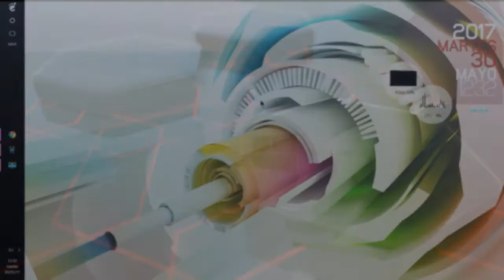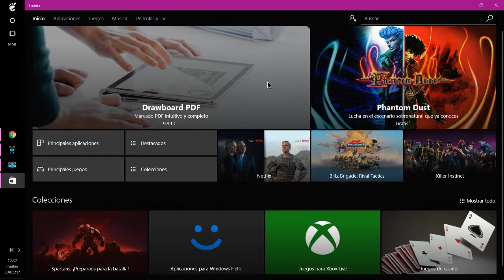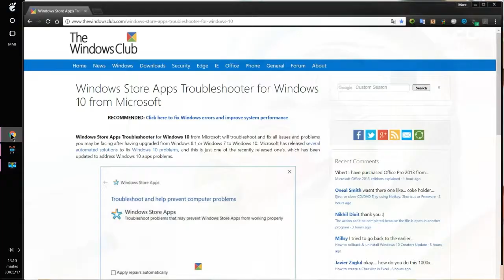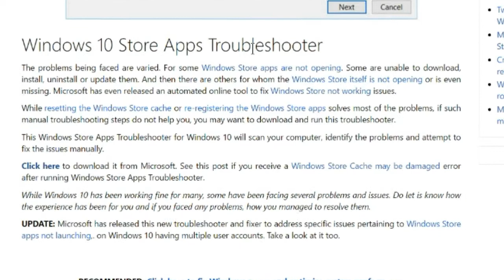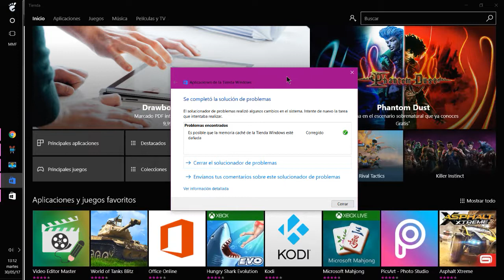Solucion a problemas Tienda de Windows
En esta ocasion os traigo dos pequeñas aplicaciones con las que podreis arreglar la mayoria de problemas con la "Tienda" de Windows.

El primer comando para arrancar la aplicacion es:

WSreset.exe